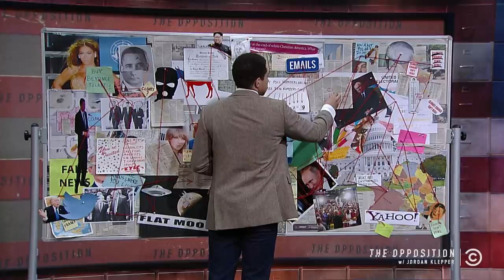Fox News Gets a New Slogan - The Opposition w/ Jordan Klepper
Fox News ditched its "Fair & Balanced" tagline for something more subtle, inspiring Jordan to create a slogan that separates him from other late-night hosts.